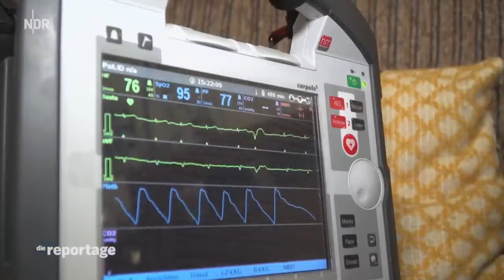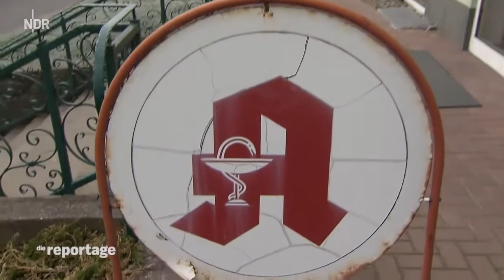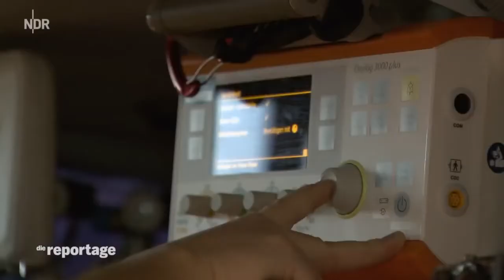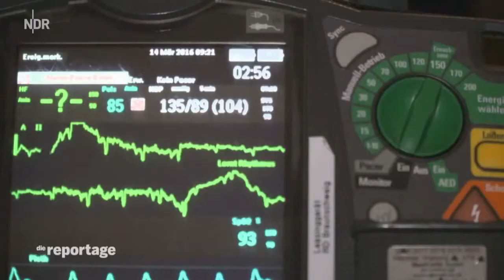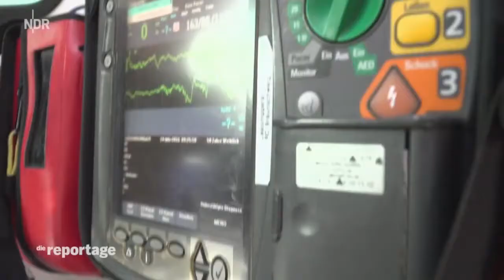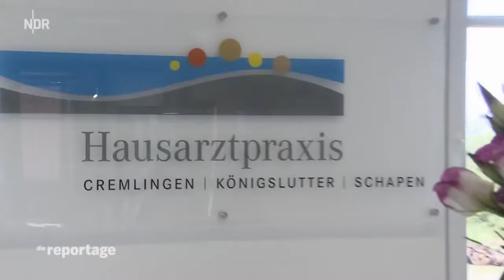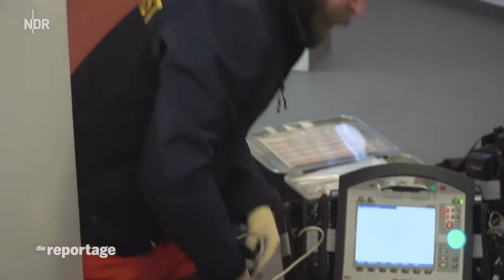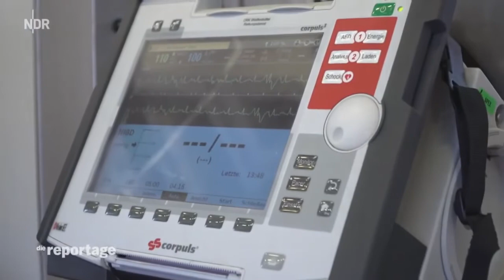Bild aufgedeckt [Rettungshubschrauber Doku] Helikopter statt Hausarzt (Christoph 30, komplette Doku)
Dokumentar film [Rettungshubschrauber Doku] Helikopter statt Hausarzt (Christoph 30, komplette Doku)